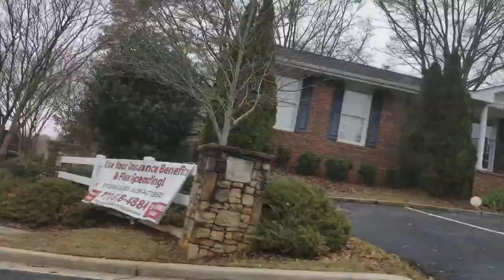North Georgia suburb timelapse